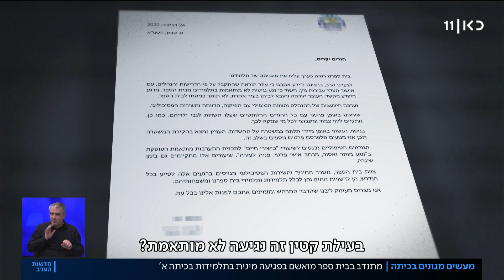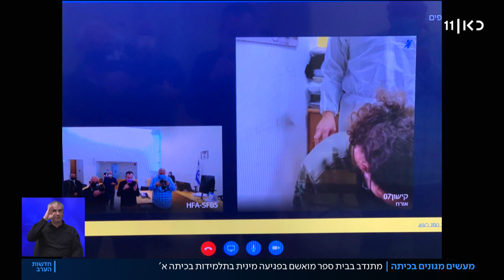פגיעה מינית בבית הספר: ההנהלה ניסתה לטייח?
כאן חדשות | בן 19 מפרדס חנה מואשם בביצוע עבירות מין בשמונה תלמידות כיתה א' בבית הספר שבו התנדב. מאז שהוגש כתב האישום עולים סימני שאלה סביב התנהלות בית הספר, שלדברי חלק ההורים ניסה לטייח את המקרה. כתבתם של נועה אקסינר וחן ביאר, מתוך חדשות הערב 20.01.21